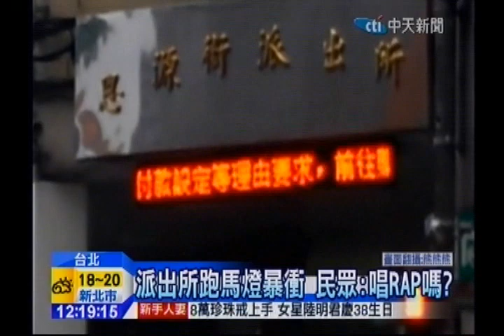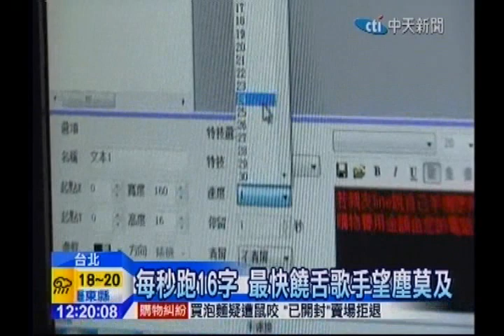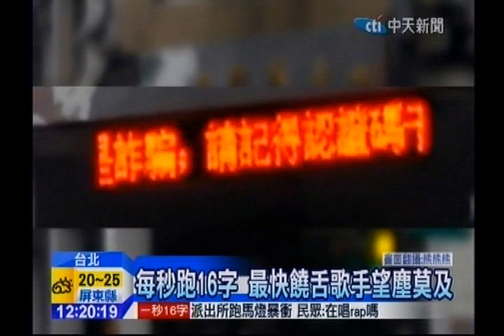中天新聞》派出所跑馬燈暴衝 民眾：唱RAP嗎？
【派出所跑馬燈暴衝 民眾：唱RAP嗎？】
有民眾經過台灣大學附近的派出所，發現門口掛的LED跑馬燈的字突然暴衝，完全看不懂在宣導什麼，質疑跑馬燈…